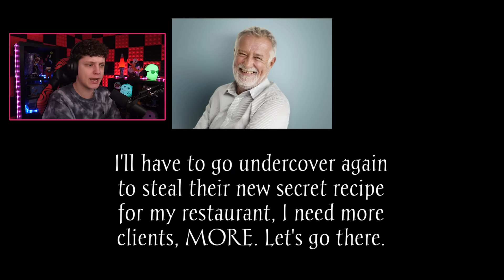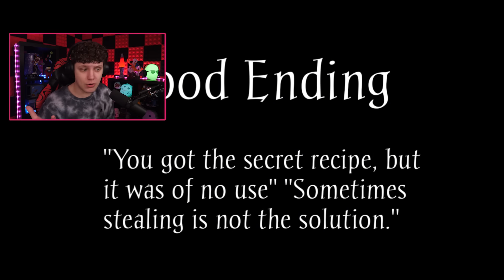ROUBEI A RECEITA SECRETA DO MC DONALD'S! FUJA DO RONALD * terror do Mc Donald's *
Hoje vamos jogar Ronald McDonald's 2, um jogo de terror onde vamos roubar a receita secreta do McDonald's